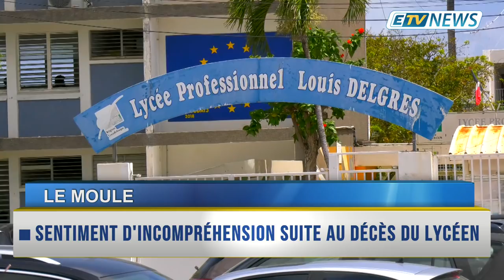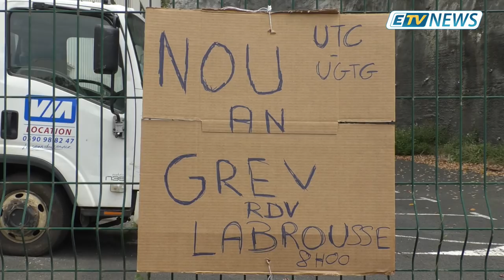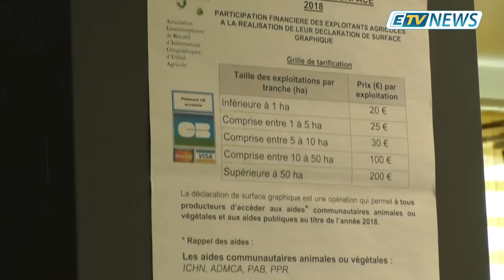JT ETV NEWS du 15 Mai 2019